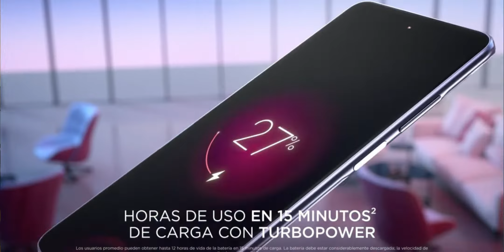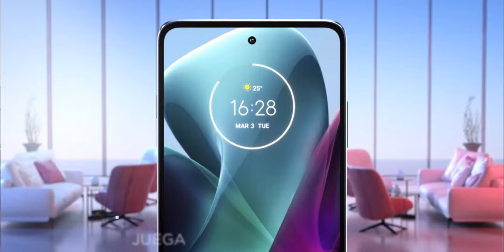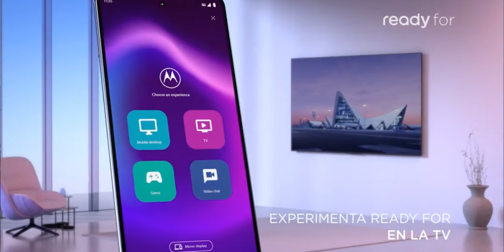Este GAMA ALTA Es MEJOR Y MAS BARATO Que El Samsung Galaxy S21 FE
¡Buenas, gente! Bienvenidos al canal TecnoZet. Hoy hablaremos de la gama alta, que es mejor y más económica que el Samsung Galaxy S21 FE. En este video encontrarás una review del celular Motorola Moto G200 5G. ¡Disfruta viéndolo!

❤ Medios Sociales ❤

 ✔ Decir que vas de mi parte✔